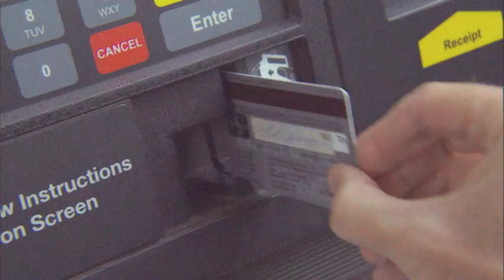Turn your Gas Guzzler into a Super Saver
Would you like to decrease your gasoline costs by up to 66%?  How about tripling your gas mileage?  You can make it happen and we'll show you how Monday(4/30) at 11pm on Channel 3 News.